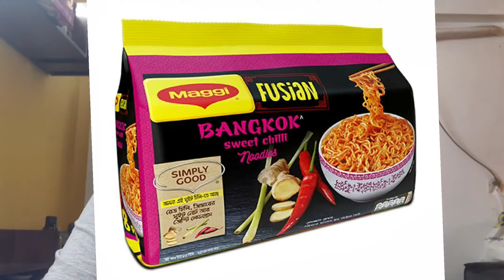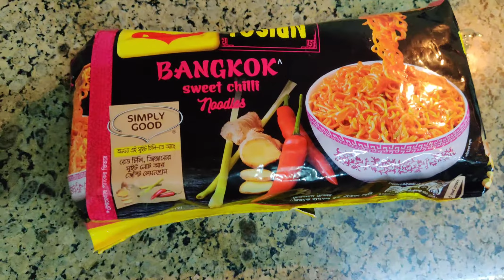Tasting the Fusian Bangkok Sweet Chili Noodles by Maggi | Zuhair Daiyaan Ayaan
Hey guys today i tasted the new noodles by Maggi I hope u will like it